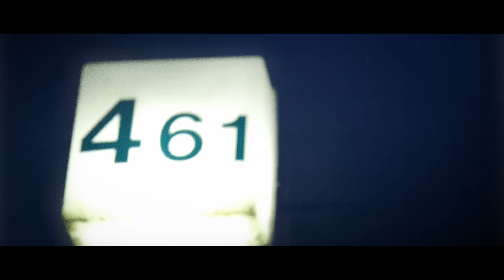Loveland Weekender 2015 | Official aftermovie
LOVELAND WEEKENDER | APRIL 20/21/21 MARCH 2015 | BUNGALOWPARK HET MEERDAL

Video by:
Geschikte Gasten

Tracks:
#1 - Vince Watson - Magma [Bedrock Records]
#2 - Laurent Garnier - It's Just Muzik [Crosstown Rebels]

▬▬ ♫ LINE-UP ♫ ▬▬
Anja Schneider
Antal
Arjuna Schiks LIVE
Boris Werner
De Sluwe Vos
Deetron
Detroit Swindle
Dimitri
Dominik Eulberg
Einmusik LIVE
Elias Mazian
Ferro
Gabriel Ananda
Gaiser LIVE
H.O.S.H.
Harvey McKay
KAAP
Karotte
KERK!
Laurent Garnier
Makcim
Mathias Kaden
Mees Dierdorp
Melon
Motor City Drum Ensemble
Nuno Dos Santos
ROD
San Proper
Sébastien Léger
Speedy J
Terry Francis
Thyladomid
Vince Watson